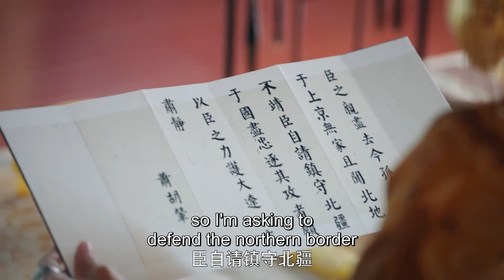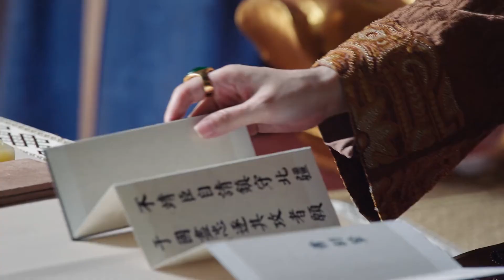☁️二姐饮毒身亡，大姐痛恨燕燕，心灰意冷请求离开，燕燕孤独一人太可怜【燕云台 The Legend of Xiao Chuo】唐嫣、窦骁、佘诗曼、刘奕君、经超